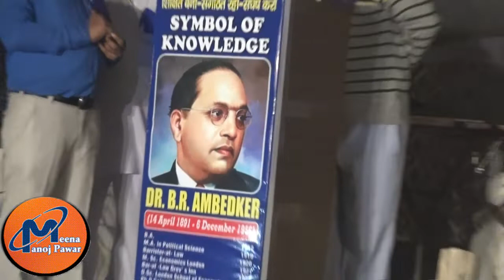मान्यवर कुलदीप सरोया जी की मधुर आवाज में महापुरुषों का गुणगान